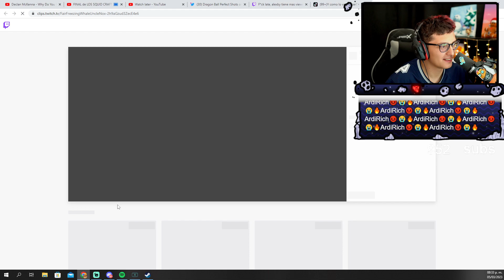Oye rich soy pan te quiere m4t4r